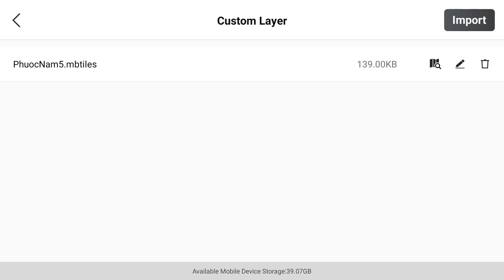DJI Mavic 3E, RC Pro Hướng dẫn nhập bản đồ hiện trạng rừng vào tay điều khiển